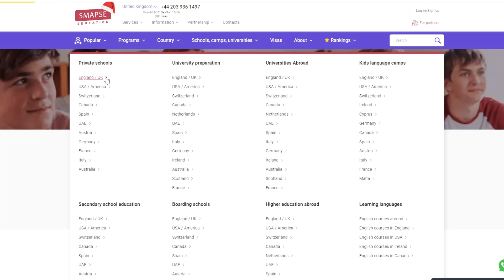Reddam House School Berkshire: Unveiling Educational Excellence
Join us on a captivating video tour of Reddam House School Berkshire, one of the UK's top public schools. Discover its outstanding education, well-rounded learning approach, and an impressive campus. From curricula to teaching methods, find out why Reddam House is considered one of the best schools in the UK. Witness the excellence that sets this institution apart and sets students up for success.
Prepare to be captivated by the limitless possibilities and extraordinary educational opportunities that await at Reddam House School Berkshire.

Watch the issue for more details:

00:00 Announcement
00:51 A visit to Reddam House School
02:52 Main building and exterior
03:24 Study programs
04:13 History of the school
06:06 Student Activities
08:25 Picture Gallery
08:43 Menu and Catering
09:25 Panoramic views of the surrounding area

The SURPRISING SIDE OF MILAN You Never Knew Existed!
Maternity and Childbirth in the Emirates: A Personal Experience
TOP 10 Smallest Countries in the World: From Microstates to Miniature Paradises
SWITZERLAND: Where Mountains and Culture Converge in Perfect Harmony
From Historical Landmarks to Modern Wonders: Discover the Best of Birmingham!
The Dark Side of UAE: Common Scams You Must Know Before Visiting
The Most Incredible Buildings of DUBAI! Get Ready to Be Amazed!
The World's Biggest Airports: Exploring the Marvels of Modern Aviation!
The 10 MOST BEAUTIFUL PLACES on Earth You Must See!
Ultimate MYANMAR ADVENTURE: Explore Iconic Landmarks & Rich Traditions!
TOP 5 Best Cities for Emigrating in 2023! Which One Will You Choose?
Why FINLAND is the Happiest Country in the World? A Deep Dive into Finnish Society
5 Facts About Education In Norway You Need to Know!
The Magic of Cleaning: How to Get Rid of Junk and Unlock Your Best Life
The Key to Your Dream Job: How to Write a Compelling Motivation Letter